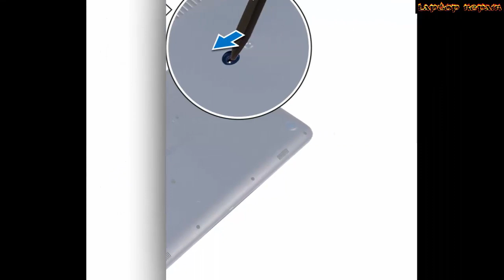Dell Inspiron Inspiron 5765 , 5767 - Hard Drive replacement - Laptop repair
Replacing the Hard Drive on the Dell Inspiron 5765 , 5767 laptop is fast and easy after you watch this video